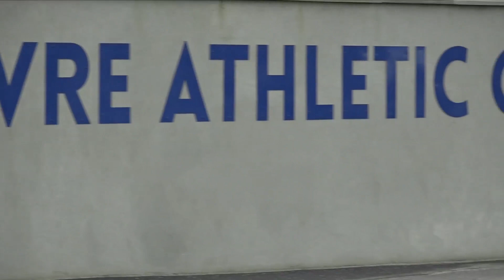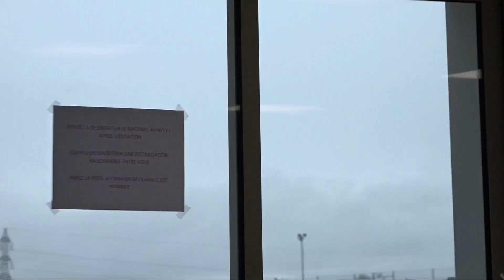C'était la reprise ce mardi pour les Hacmen !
Ce mardi marquait la reprise de l'entraînement pour les Ciel&Marine. Après une toute petite coupure, les joueurs de Paul Le Guen ont retrouvé ce matin les terrains du centre d'entraînement de Soquence. Retour en vidéo sur cette première séance et premières impressions de Paul Le Guen et de Fernand Mayembo.